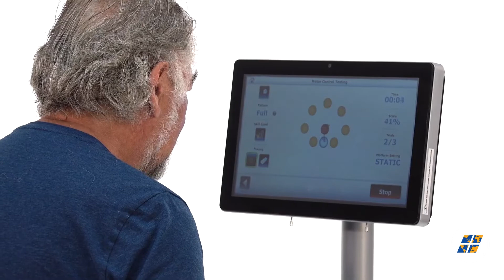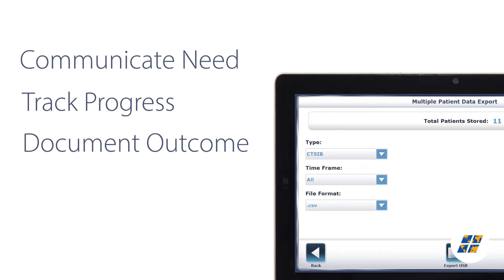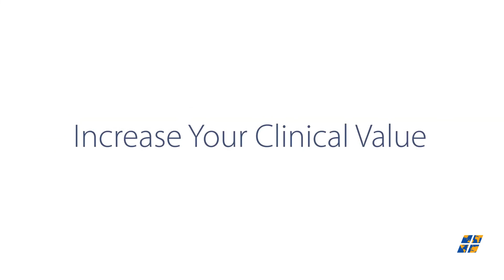Biodex | Balance System SD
For static and dynamic balance assessment and conditioning, Biodex brings you the Balance System SD, a multipurpose therapy device that enables balance testing and training for the broadest range of patient populations while delivering objective reporting to track progress, and document outcome.

Featuring easy-to-follow touchscreen navigation, the Balance System SD is simple to learn and operate, leading the user step-by-step through testing protocols and training modes. Now with single- and dual-task games and adjustable height support handles. To maximise functional benefits from balance training, Biodex offers the option of NEW FreeSway Handles. Like training wheels for balance, floating handles help patients feel safe and secure, without impeding postural sway.

Broaden Your Applications, Increase Your Clinical Value:

• Fall Risk Screening and Conditioning
• Senior Rehab
• Neurorehabilitation
• Vestibular Disorders
• Concussion Management
• Wellness

BMEC is the exclusive partner of Biodex’s products in Singapore, Malaysia and Thailand.

If you wish to enquire, rent or purchase this device, kindly submit a form

The above video content is fully owned by Biodex.